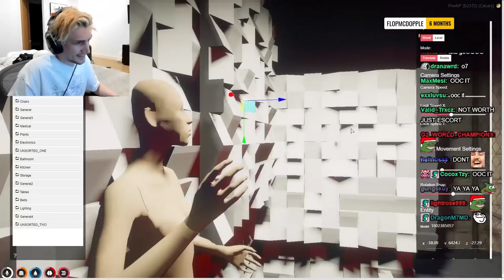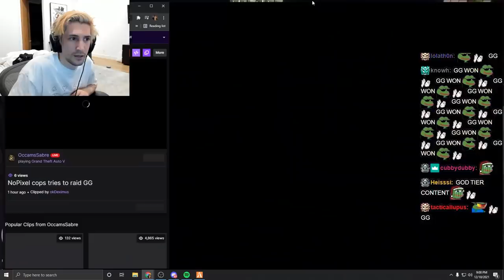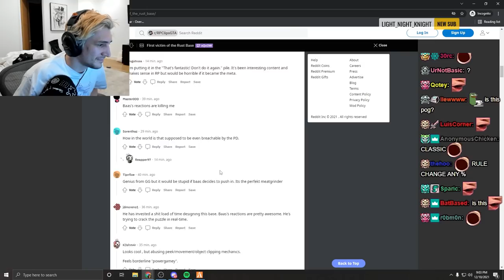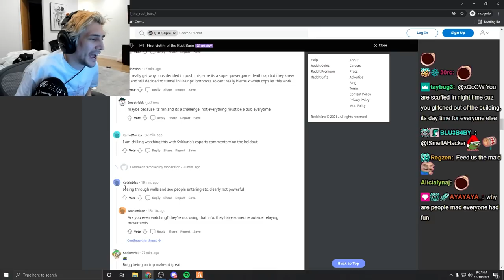xQc Jean Paul GTA No Pixel RP | #3 (Part 5/5)